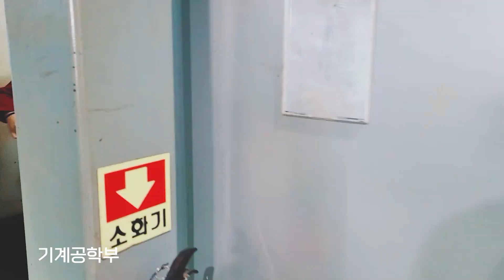울산과학대학교 범내려온다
홍보대사 유리아가 출연하고, UC크리에이터 NUN이 촬영 편집한 울산과학대학교 범내려온다!
둠짓둠짓 춤을 추며, 각 학과 실습실과 캠퍼스를 소개합니다.

[울산과학대학교 2021학년도 신입생 자율모집]
- 접수기간 : 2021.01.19.(화) ~ 02.28.(일) 12시까지